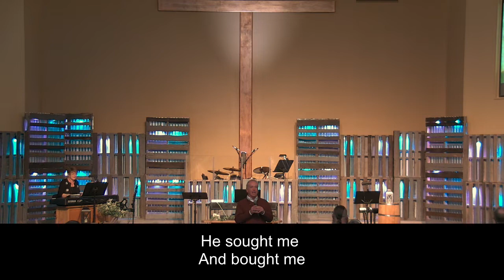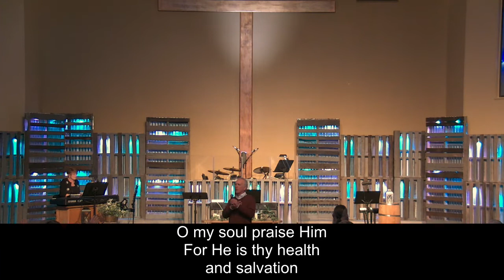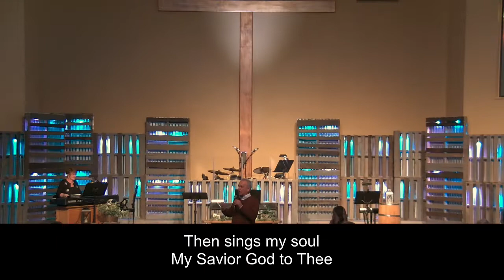Worship Service - Jan 30, 2022 - Centerpoint Church, Confusion Concerning the Rapture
Pastor Jon Duncan, Centerpoint Church in Pagosa Springs, CO 81147